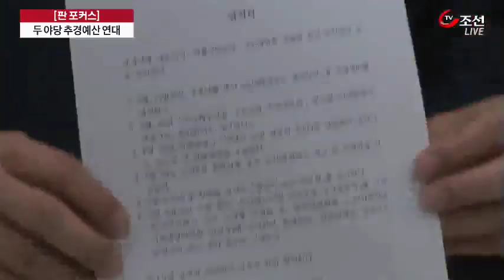두 야당, 우병우 계기로 추경 연대하나 [판 포커스]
여소야대 국회의 위력으로 추경을 무산시킨 건 시작에 불과하다는 분석도 있습니다. 앞으로 사드, 세월호, 각종 청문회까지 삐걱거리던 야권 공조를 재정립하는 계기가 될 수 있습니다.